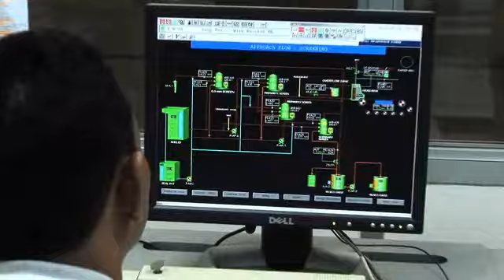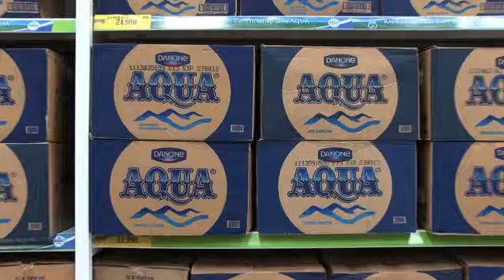Fajar Paper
Fajar Paper is a leading packaging paper manufacturer in Indonesia. A major part of their operation involves recycling waste paper and cardboard from around the world.